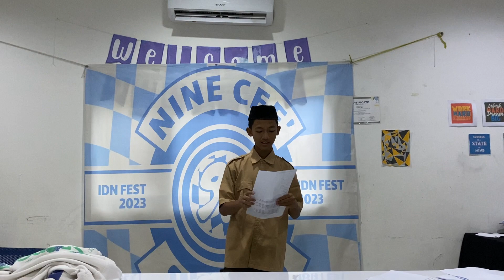Poem Reading by Lutfan 9C